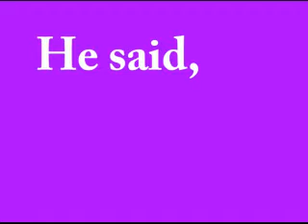Christian Devotions, He Said, She Said -- Dissing Parents